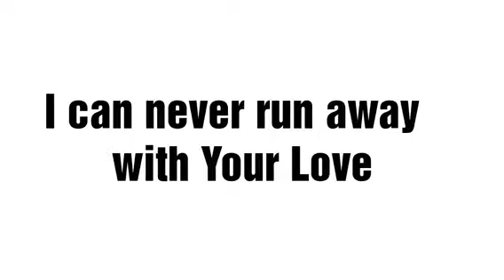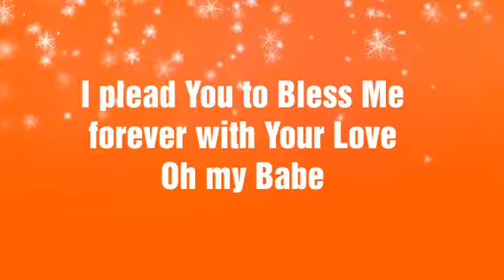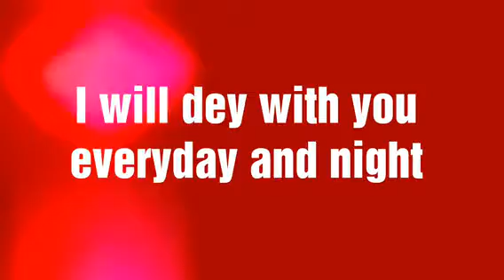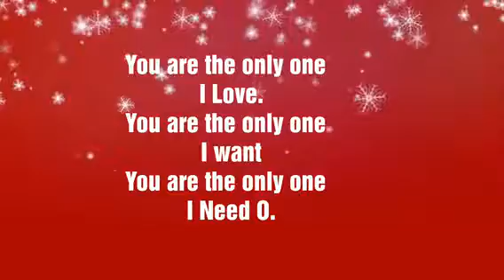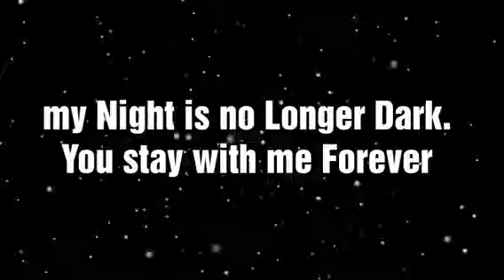AJOKE by PRINCE GEE ft MR SWITCH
PRINCE GEE in 2018.. First track by PRINCE GEE ft Mr SWITCH, AJOKE has been the first Love Track and Ever reasonable track for Prince Gee. PRINCE GEE told us the track AJOKE isn't the track he plan to record that very day, as soon as he got the beat from his producer, he decided to bounce on it and make a little freestyle, As his presenting his Lyrics, his producer Love to jump on the beat with PRINCE GEE, this what course the featuring of PRINCE GEE and his Producer (Mr SWITCH)on AJOKE Track.. Which He decided to do it for his babe, PRINCE GEE Review that all the female's are AJOKE because they all the type to be treated well and Fine. Now He Apologized for delaying the hot jam since.. Don't miss this, set this as your ringBackTone.